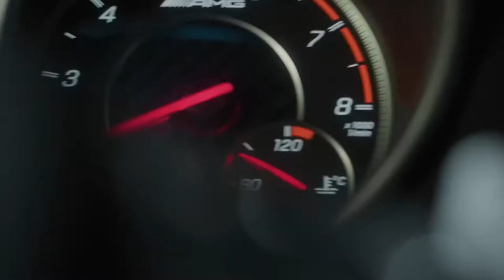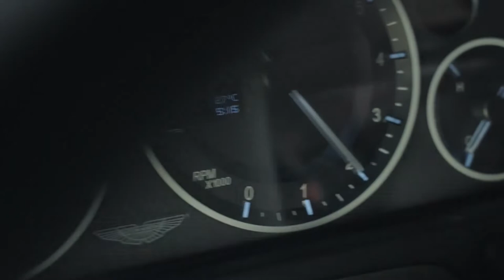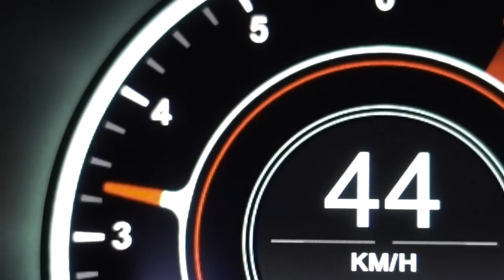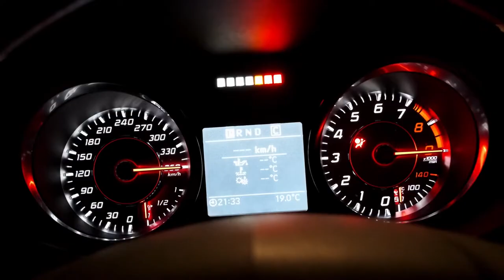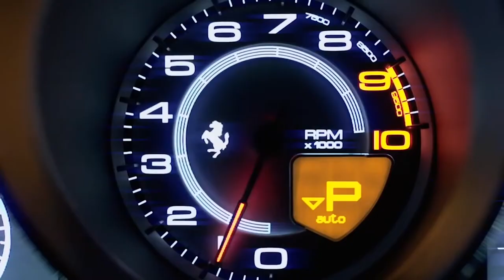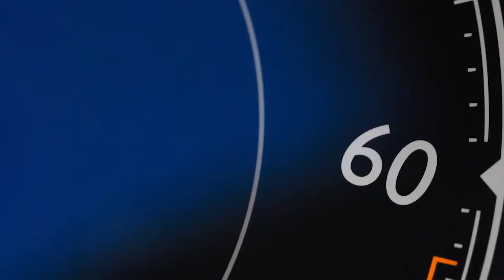MOST LUXURY Cars of Tennis Players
These are the most luxury cars of Tennis Players.

About Tennis TV Inside
🎥 Videos about Tennis, Luxury lifestyle, Inside News and more
🎨 Written, voiced and produced by Tennis TV Inside